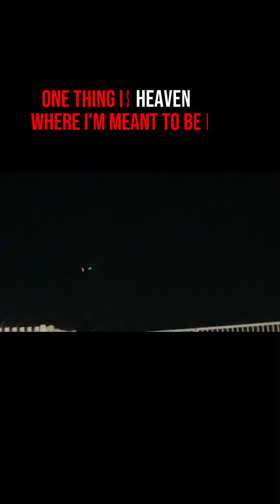NCB CONCORDE - Legacy (Official Music Video)